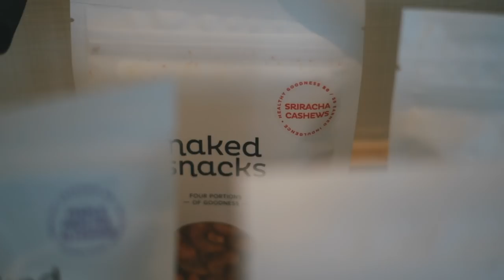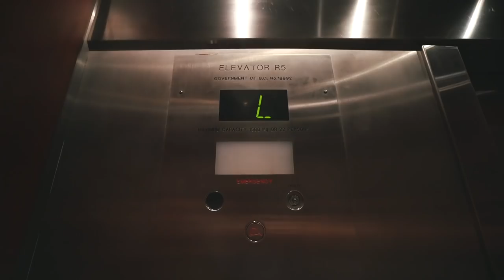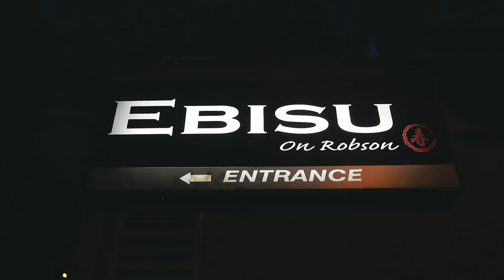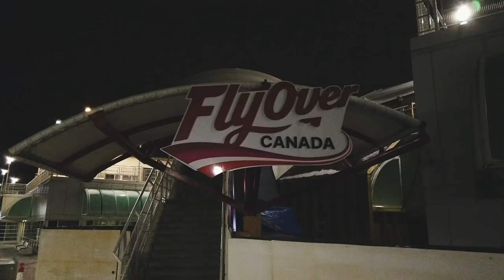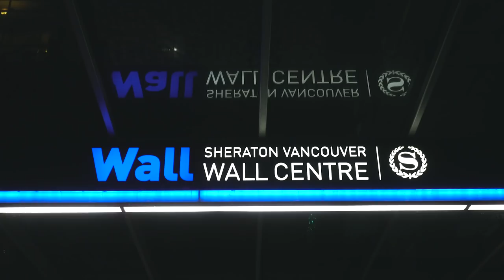Vancouver Travel Guide: Staycation at Sheraton Wall Centre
Looking for things to do in Vancouver? Here's what to do in and around your staycation at Sheraton Wall Centre.

Open this section up to learn more ↓

Thanks to Sheraton Vancouver Wall Centre and Flyover Canada for hosting us during our stay. All opinions are our own.

Use REV to generate closed captions and make your videos more accessible